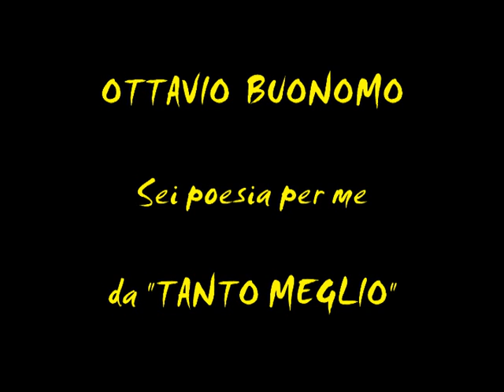SEI POESIA PER ME (Ottavio Buonomo)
SEI POESIA PER ME è un brano tratto da "TANTO MEGLIO", album con le canzoni più apprezzate, condivise ed interpretate di Ottavio Buonomo. "Sei poesia per me" è una canzone d'amore che si ispira a quei rock and roll italiani degli anni Cinquanta e Sessanta. E' la storia di un ragazzo che, innamorato di una ragazza, non sa come dirle del suo amore, lo farò usando le parole più famose, da Giuseppe Ungaretti e Giacomo Leopardi a Dante Alighieri e Gabriele D'Annunzio.
 Il testo è di Ottavio Buonomo, la musica è di Maria Aprile, gli arrangiamenti sono di Pietro Lanza Peluso e Andrea Di Nardo.

SEI POESIA PER ME
Testo di Ottavio Buonomo
Musica di Maria Aprile

C'era la pioggia nel pineto quando t'incontrai
tu venisti verso me ragazza gentile assai,
nel mezzo del cammino della mia vita vidi te
e da quel giorno ho capito l'infinito cos'è.

Mi illumino d'immenso quando vedo te
io ti guardo e ci penso, sei poesia per me,
mi piaci così tanto e lo so perché
capolavoro sei, il più bello che c'è.

I versi più importanti io ti voglio dedicar
perché vorrei di me farti innamorar,
voglio vivere una storia tanto bella con te
usando le parole più famose dico che...

mi piaci così tanto e lo sai perché

mi tanto così piaci, e lo so perché

Mi immenso d'illumino quando vedo te
mi tanto così piaci, ci sei solo te,